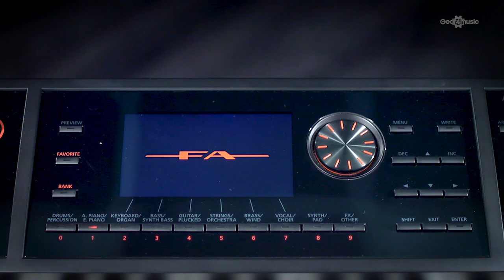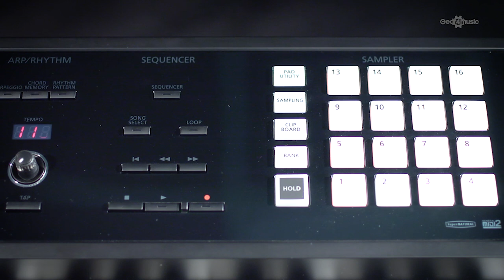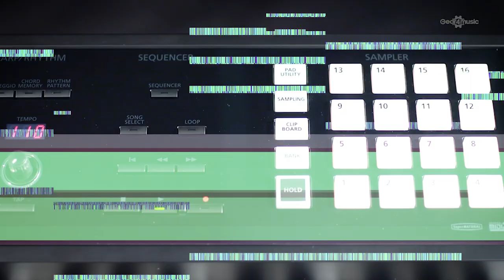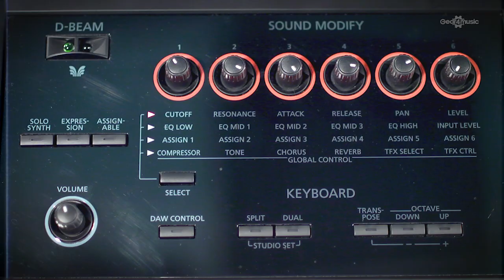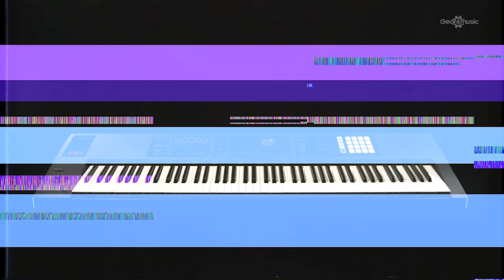Roland FA-08 Music Workstation | Gear4music Overview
The Roland FA-08 is a flagship music workstation for live and studio use. It's long been a dilemma that most workstations were good for studio or live applications, but never both.

The new FA-08 has a built in audio interface and DAW integration for studio sessions whilst the pro quality, weighted action keyboard and 16kg weight are great for live players. All this plus a huge collection of popular Integra-7 sounds spanning a huge musical range, 16 parts with their own effects engines with 67 effect types, dedicated processors for drums, EQ, chorus and reverb, a powerful sampler and easy to use sequencer.

Everything you could possibly need!